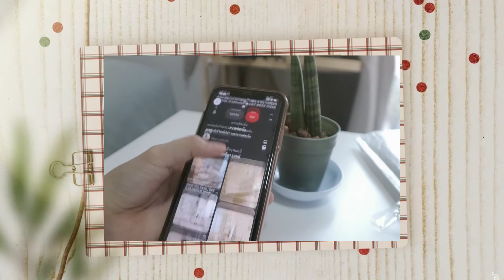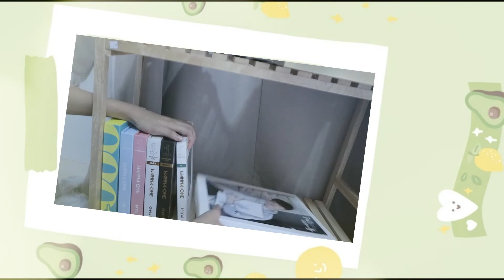5 อย่างที่ทำช่วงโควิค19: MOOKKY SMILE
ใครไม่มีอะไรทำเหมือนมุกบ้างค่าา
ลองเอาไปใช้กันน้าค่า คลิปวันนี้หวังว่าจะมีความสุขกันน้าค่า

ติดตามมุกเพิ่มเติมได้ที่นี่👇🏻

(ไม่ติดต่อเล่นหรือกวนน้า)
สอบถามใต้คอมเม้นเลยค่า
ฝากSubscribให้หน่อยน้า
เพื่อไม่ให้พลาดคลิปใหม่ๆ
ทำคลิปเพื่อให้ความสนุกสำหรับทุกคนน้า